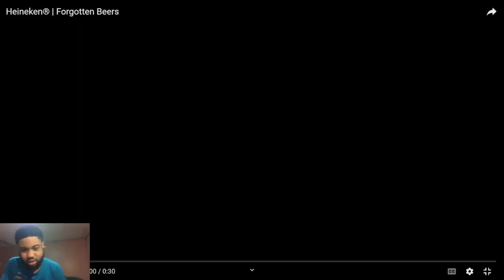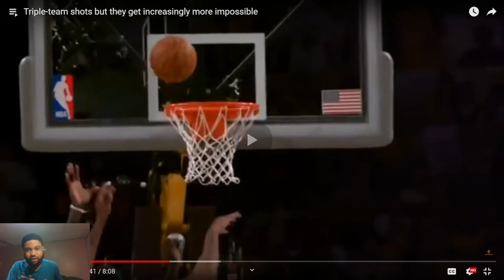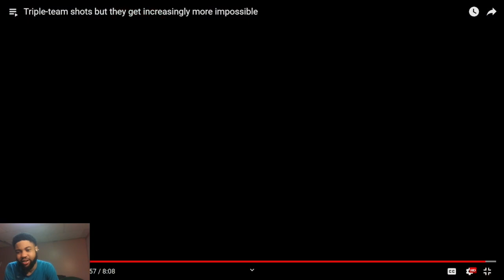AKA BALLHOGS! Reacting To Triple-team shots but they get increasingly more impossible!